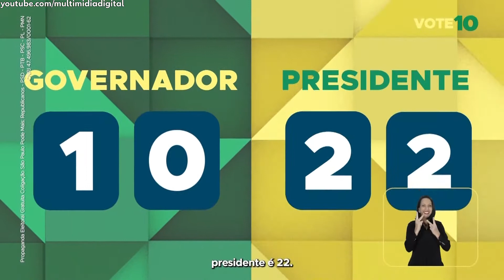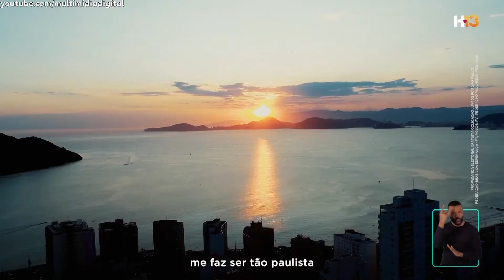Último horário eleitoral 2022 (noite) Governador SP - 2º turno (28/10)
0:00 TARCÍSIO DE FREITAS - REPUBLICANOS
4:59 FERNANDO HADDAD - PT